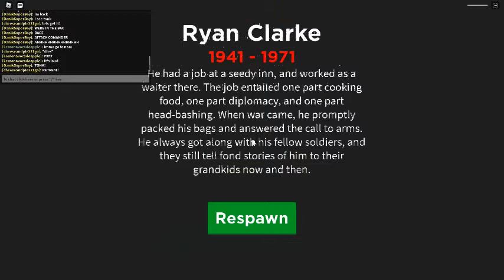vietnam war (part 4)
vietnam war